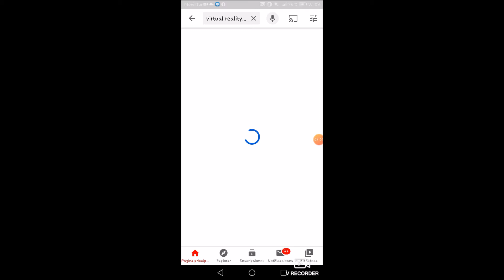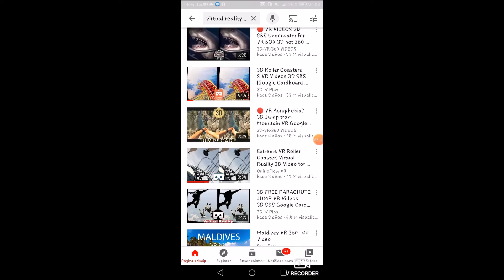Bideotutoriala: Betaurreko birtualak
Kaixo! Gaurkoan eskulan oso interesgarria ekarri dugu kanalera! Mundu birtualean sartzera ahalbidetuko diguten betaurrekoak sortzera animatzen zaituztegu! Partekatu ezazue zuen emaitzak sare sozialetan.